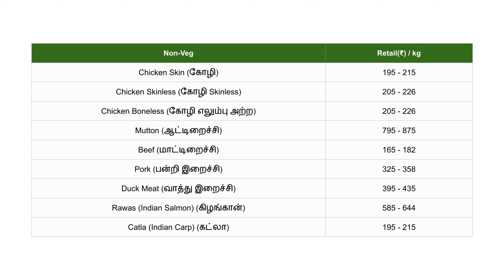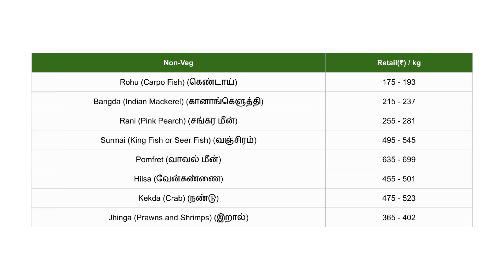Tamilnadu Market Nonveg Price List | 07-10-2023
Today nonveg price இன்று அசைவம் விலை?? today nonveg prices? vegetable rate today? vegetables price? vegetablemarkets vegetable vegetableprice vegetablerate vegetablepricetoday todayvegetableprice today_vegetable_rate_in_chennai koyambedumarketpricelisttoday ottanchatrammarkettodaypricetoday vegetable price in bangalore காய்கறிகள்உலவர் சந்தை, கேரட், தக்காளி, வெங்காயம், koyambedu market price list today, காய்கறி சந்தைகளின், சேலம் காய்கறி சந்தை, காய்கறி மார்க்கெட் நிலவரம், விலை பட்டியல், காய்கறிகள் விலை நிலவரம், காய்கறிகள் தற்போதைய விலை, காய்கறி அறுவடை, காய்கறி வியாபாரம்vegetables price list todayvegetables price list today in Bangalorevegetables price list today dindigul vegetables price list today maduraicoimbatore vegetable market rate todayamerican vegetable marketvegetable marketingottanchatram market today priceoddanchatram today market priceoddanchatram onion market price todaymettupalayam vegetable market rate todayhosur vegetable market price todaychennai vegetable market price todaykoyambedu market fruits ratekoyambedu market vegetable price listkoyambedu market price list todaytrichy vegetable market price todaybangalore vegetable market price listdubai vegetable market price listdubai vegetable market tamilvegetable market price todaymysore vegetable market price todayvegetable market rate todayerode vegetable market rate todaytomato priceonion price todayariyalur vegetable ratekarur vegetable ratenagappattinam vegetable rateperambalur vegetable ratepudukkottai vegetable ratethanjavur vegetable ratetiruchirappalli vegetable ratetiruvarur vegetable ratedharmapuri vegetable ratecoimbatore vegetable rateerode vegetable ratekrishnagiri vegetable ratenamakkal vegetable ratethe nilgiris vegetable ratesalem vegetable ratetiruppur vegetable ratedindigul vegetable ratekanyakumari vegetable ratemadurai vegetable rateramanathapuram vegetable ratethoothukudi vegetable ratetirunelveli vegetable ratevirudhunagar vegetable ratetenkasi vegetable ratechennai vegetable ratecuddalore vegetable ratekanchipuram vegetable ratechengalpattu bvegetable ratetiruvallur vegetable ratetiruvannamalai vegetable ratevellore vegetable rateviluppuram vegetable ratekallakurichi vegetable rateranipet vegetable ratethirupattur vegetable rateonion price todayottanchatram marketkoyambedu market price list todaydindigul onion market price todaytoday onion ratetomato rate todayoddanchatram vegetable market pricevegetable rate todayvegetable song in tamilkoyambedu marketonion price todaydindigul onion market price todayvegetables tamilvegetable price today#vegetablepricetoday vegetable market priceamerican vegetable markettoday tomato ratevegetables price list todayottanchatram market oddanchatram

காய்கறிகள்
vegetable marketing
tomato price
Nonveg
Mutton
Fish
Prawn
Pork
Beef